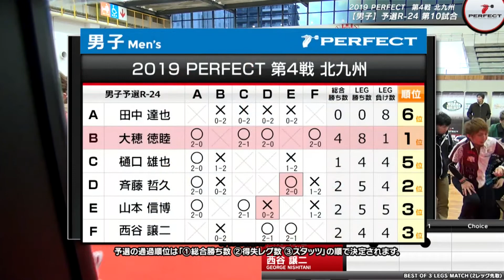大穂徳睦 VS 西谷譲二【男子予選ラウンドロビン R-24 第10試合】 2019 PERFECTツアー 第4戦 北九州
プロソフトダーツトーナメント｢2019 PERFECTツアー第4戦 北九州」男子予選ラウンドロビンR-24組、大穂徳睦 VS 西谷譲二の試合動画です。
Soft darts tournament "2019 PERFECT Tour"4th in Kitakyushu
Men's Preliminary Round R-24 Norichika Oho VS George Nishitani
▼PERFECT Youtube公式チャンネル